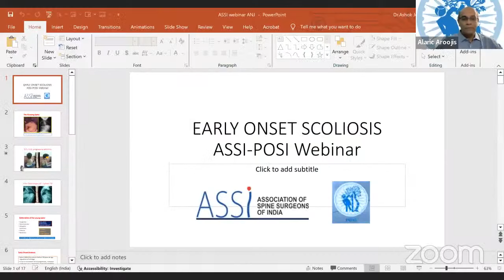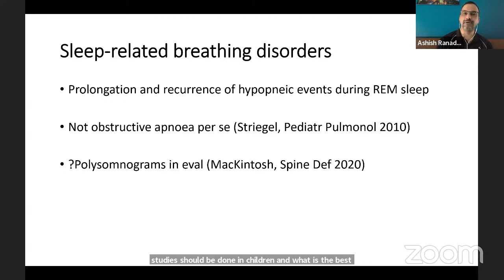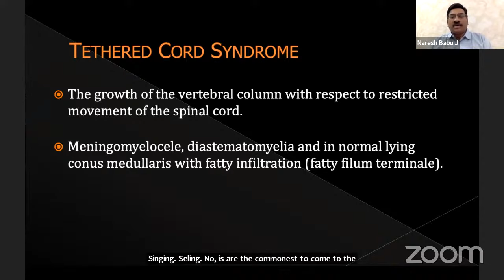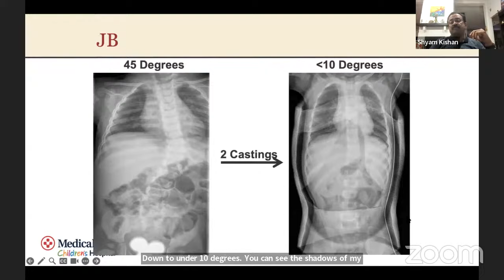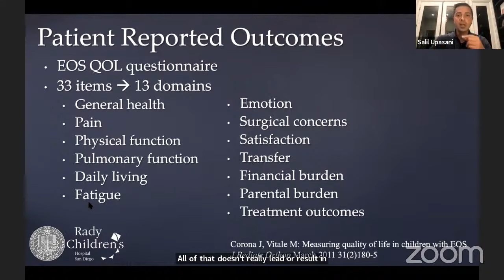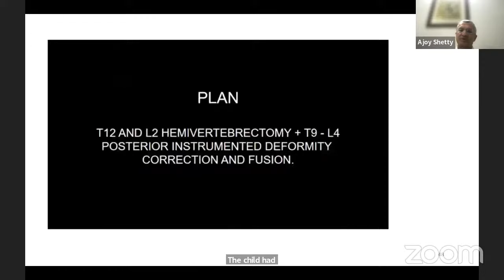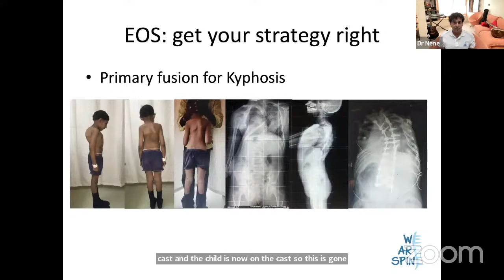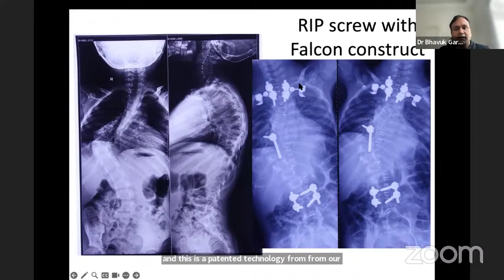ASSI POSI COLLABORATIVE SESSION : Early Onset Scoliosis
🔰Annual Conference of Association of Spine Surgeons of India

🔆Venue : Westin, Powai Lake, Mumbai

🗓️Date : 18th to 20th January 2024

🔆Post Conference Workshop: 21st January 2024

💠ASSI-POSI COLLABORATIVE SESSION

🔆Theme: Early Onset Scoliosis

DATE: 3rd DEC 2023, Sunday

TIME: 9.00am - 12.00pm IST

Mode - Virtual

👨‍⚕️Chairpersons: Dr. Ashok Johari, Dr. S. Basu, Dr. Ketan Badani, Dr. S. Srivastava

👨‍⚕️Moderators: Dr. Naresh Babu and Dr. Arjun Dhawale

♻️Program

▪️Welcome address: Dr. S. Basu

▪️Opening remarks and Introduction: Dr. Ashok Johari (5 mins)

▪️Pathogenesis of Early Onset Scoliosis: Dr. Ashish Ranade (10 mins)

▪️Radiological features and MRI findings in EOS: Dr. Vijay Sriram (10 mins)

▪️Casting Indications, and technique: Dr. Shyam Kishan (12 mins)

▪️Growing Rods when and how? Dr. Salil Upasani (12 mins)

▪️Hemivertebrectomy and fusion: Dr. Ajoy Shetty (12 mins)

▪️Complications of surgery: Dr. Abhay Nene (12 mins)

▪️Syndromic Scoliosis special considerations: Dr. Bhavuk Garg (12 mins)

▪️Case discussion: By moderators (Dr. Naresh Babu and Dr. Dhawale) with all faculty (30 mins)

▪️Closing remarks Dr. Ashok Johari and faculty (5 mins)

Organising Secretary

👨‍⚕️Dr. Ketan Badani
Organising Chairman

👨‍⚕️Dr. Gautam Zaveri
Scientific Chairman